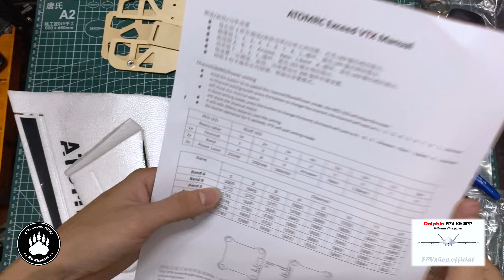Phần 1: Chuẩn bị và lắp ráp cơ khí - Cánh bằng FPV - Fixed Wing Dolphin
Fixed Wing Dolphin
Phần 1: Chuẩn bị và ráp cơ khí
Phần 2: Lắp ráp bố trí đồ điện
Phần 3: Setup phần mềm bay trên INAV ver 4.0
Phần 4: Bay thử và trải nghiệm thực tế
Cinematic FPV - QD Channel là kênh chia sẻ kinh nghiệm
+ Các vấn đề liên quan tới kỹ thuật RC - FPV
+ Reivew sản phẩm liên quan tới kỹ thuật RC - FPV
+ Là nơi chia sẻ những video đẹp